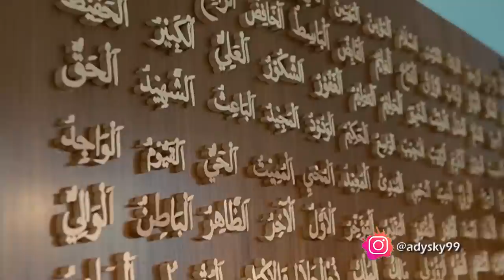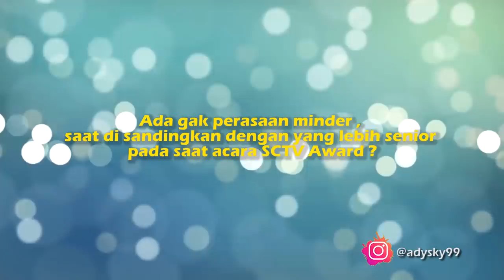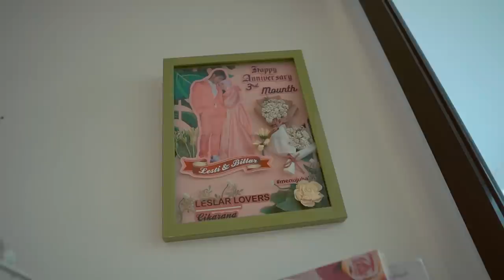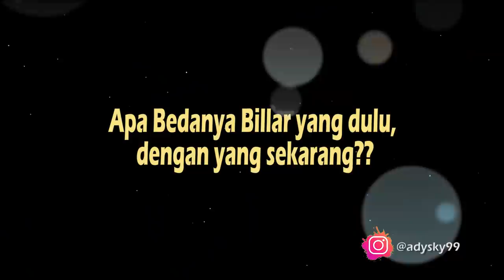ADY SKY DAN GENK BARLCOK KASIH HADIAH ⁉️ BILLAR INGAT MASA LALU ‼️